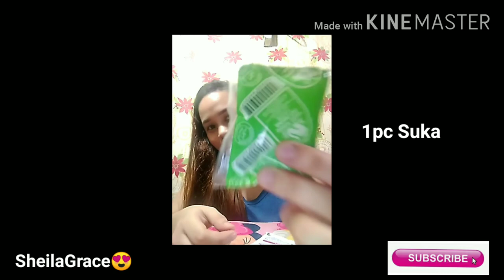CONSUKA TREATMENT | Creamsilk&SilverSwan | VLOG 001 | SG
Facebook: Sheila Grace Micabalo Abarquez (Emyat)
Instagram : Sheila Grace Abarquez

Creamsilk and silver swan